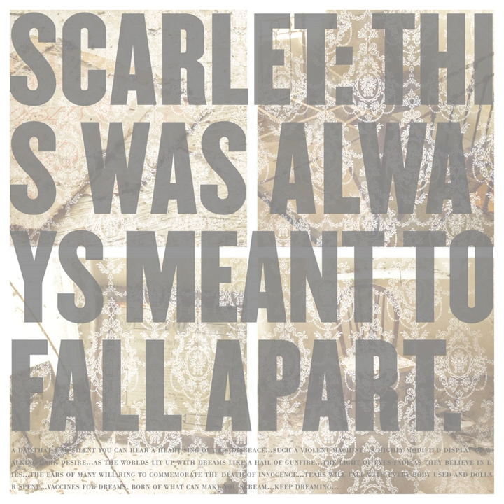Glass Veined Wire Frames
Glass Veined Wire Frames · Scarlet

This Was Always Meant To Fall Apart